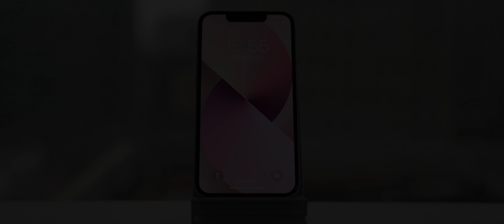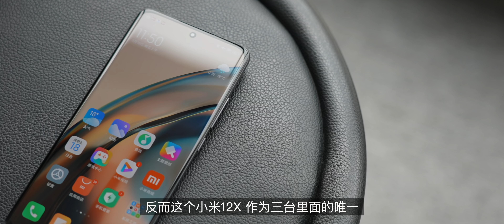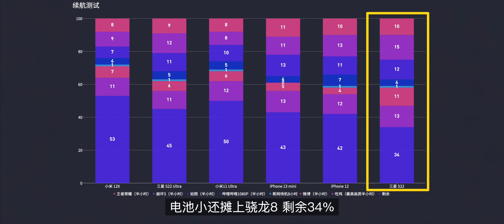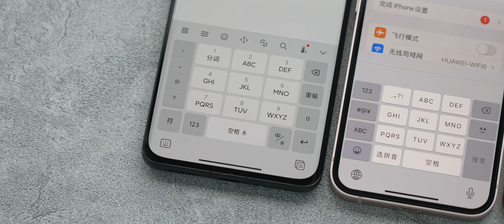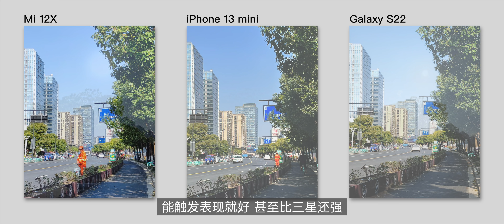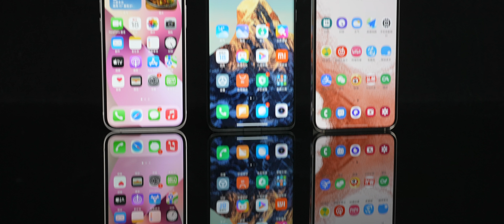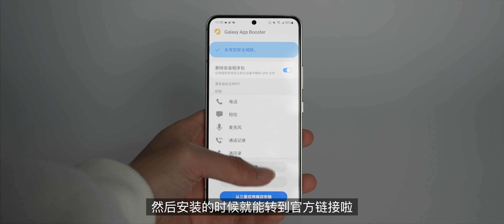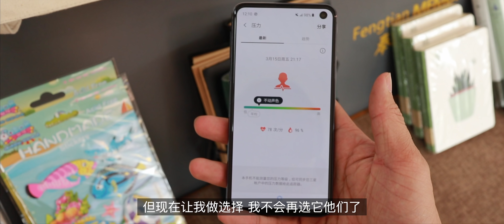「花生」小屏旗舰来啦！小米12X、三星S22、iPhone 13 mini横评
有人说小屏等于一天一充，一充一天；有人说小屏是机圈陷阱，叫好不叫座；有人说小屏等于跳水，但小屏真就没有存在意义了嘛？这期视频就是送给小屏党的礼物